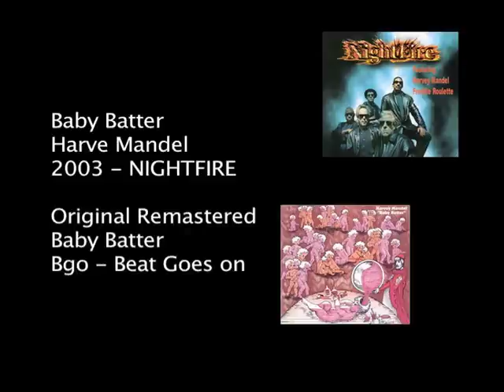Baby Batter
San Francisco Bay Area band NightFire, which, in addition to composer/guitarist Harvey Mandel (for this tune, Baby Batter) and Freddie Roulette, includes veteran musicians Michael Borbridge on drums, Eugene Huggins on harmonica and vocals, and Michael Warren (formerly with Merl Saunders and The Rainforest Band) on bass.  Also appearing is Jose Najera on conga and percussion.

Baby Batter originally appeared on the Janus label as an LP of solo work from Harvey around 1971.  At one time I owned a copy (after my local record store suggested I check it out) . . .of that LP which featured a griddle with pancake batter spelling the title tune on the cover.  The reissue/remaster (CD) released by BGO (Beat Goes ON) has a new surreal styled cover full of babies and symbolism.

Thanks to Carey, baby Otto, and Marty for the invitation to Descanso Gardens, La Canada, Flintridge, CA., just up the 2 Freeway from Glendale.   I made up a slide show of our trip that day and Harvey's tune just seemed to fit.  The synchronization is by permission with the Snake Crew.

I can't make a slide show from iPhoto that will look ok after processed at you tube.  If I import the photos directly into final cut express I can remedy the problem but it takes me a lot longer to do all the groovy special transitions and 'ken burns' effects like moving photos - you can see the difference at the end with the original Janus LP cover which was imported directly into final cut without stopping at iPhoto first.  So bear with me and this vid will improve . . . down the road a bit.